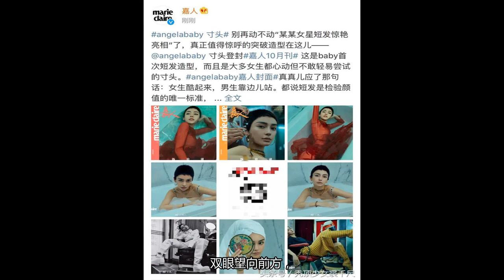Baby寸头大片凸显精致五官 营造复古港风气场十足